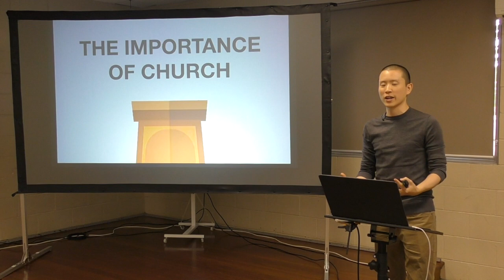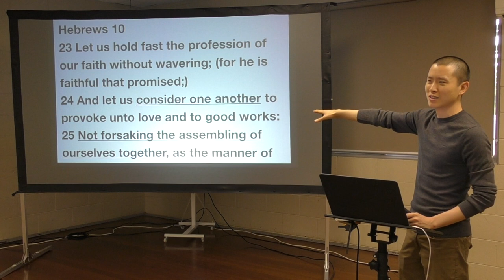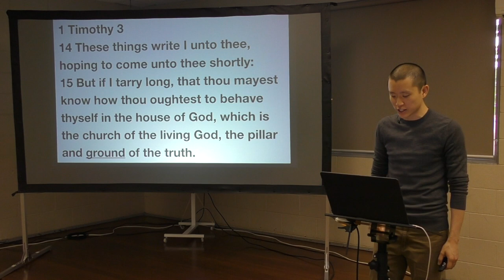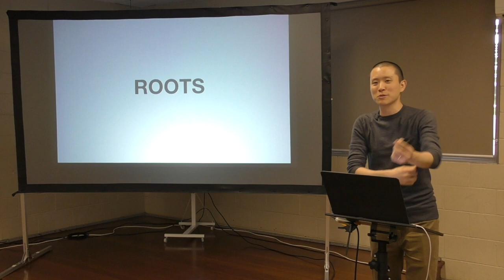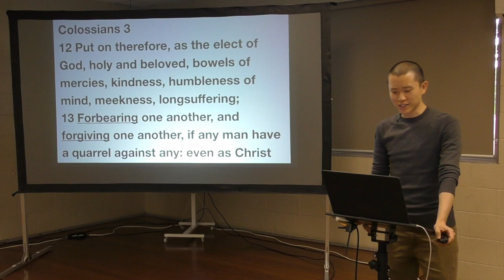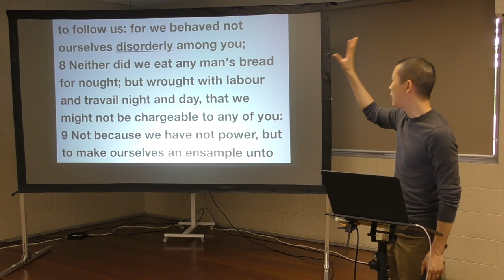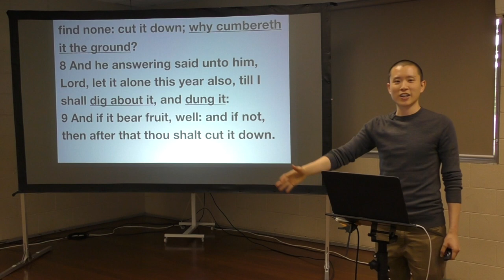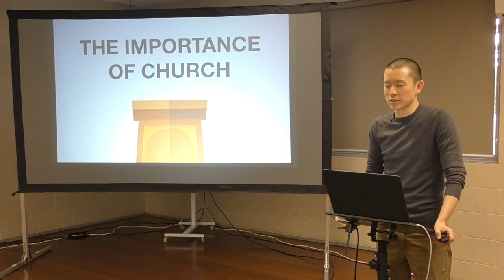The Importance of Church | Victor Tey (13-Jan-2019)